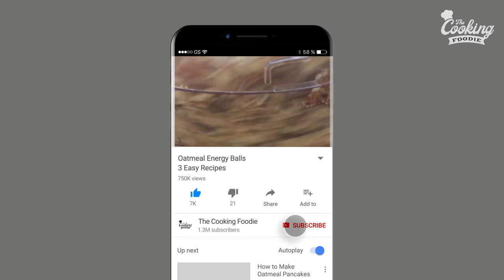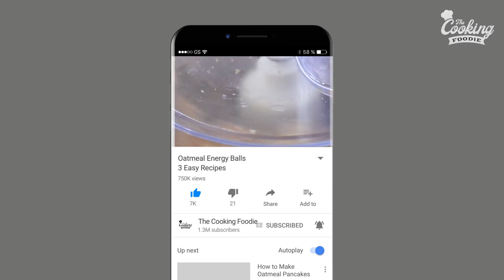No-Bake Oatmeal Energy Balls – 3 Easy Recipes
These no-bake oatmeal energy balls are so easy to make! They are vegan, raw, delicious and packed with good nutritional values. These date energy bites are perfect as a snack, as a healthy dessert or even for post workout energy snack. The beauty of these energy balls, is that you can vary the toppings and the flavors you like.

and browse my baking supplies and kitchen tools for all of your baking needs.
*Every purchase you make supports my content creation.

Each recipe makes 12-14 balls
Ingredients:
Peanut butter oatmeal energy balls
7oz (200g) Pitted medjool dates
1 cup (90g) Rolled oats
1/3 cup (80g) Natural peanut butter
2 tablespoons Flax seeds
pinch Salt
Tahini oatmeal energy balls
7oz (200g) Pitted medjool dates
1 cup (90g) Rolled oats
1/3 cup (80g) Tahini paste
2 tablespoons Sesame seeds
Chocolate oatmeal energy balls
7oz (200g) Pitted medjool dates
1 cup (90g) Rolled oats
2 tablespoons Cocoa powder
2 tablespoons Chia seeds
1 teaspoon Vanilla extract
2 tablespoons Desiccated coconut

Directions:
1. Place pitted dated and nut butter in a bowl a food processor. Process until combined and sticky.
2. Add oat and other additions (sesame seeds, flax seeds, desiccated coconut, chia seeds or any other addition that you like) and pulse until combined.
3. Squash the mixture between your hands to form balls.
4. keep in the fridge until ready to serve.